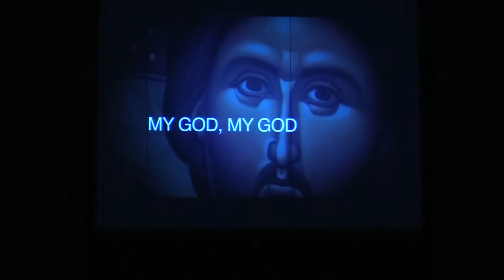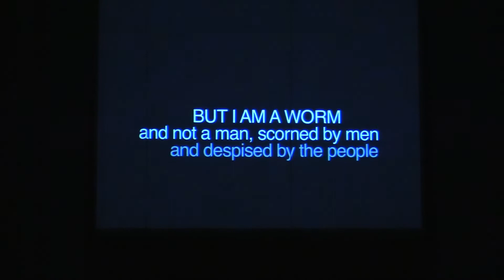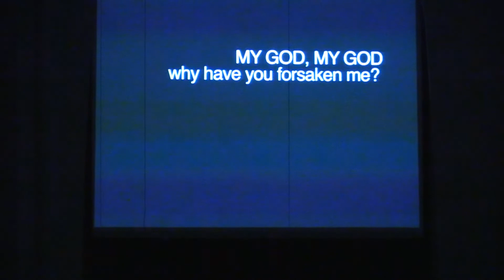College Park Online 4/24/22